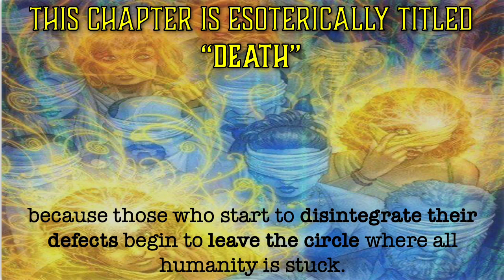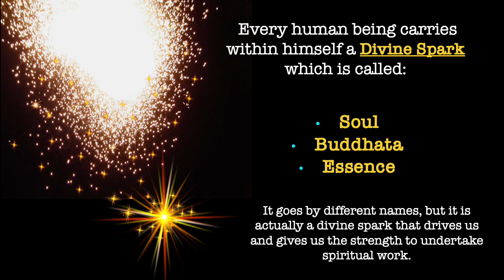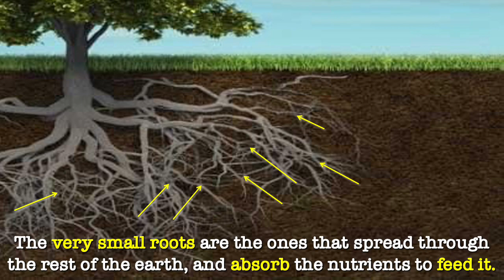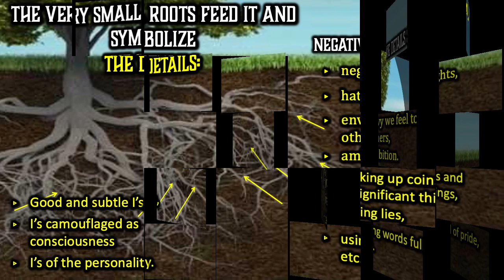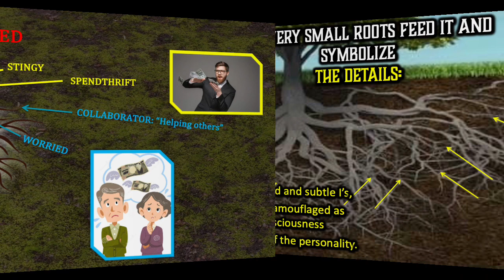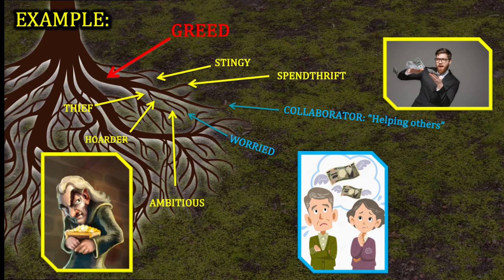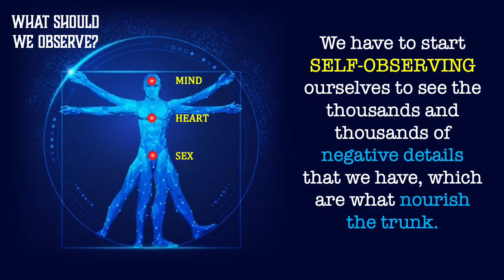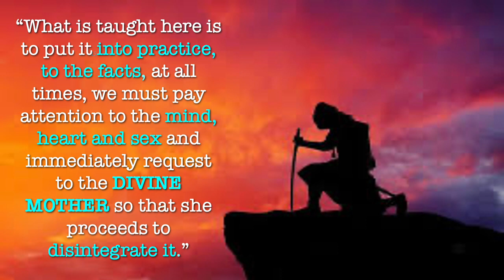27. Technique to dissolve the I THE DETAILS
Do you want to learn how to definitively dissolve those negative ways of being that cause you so many conflicts and that prevent you from awakening your conscience?

In this conference in which you will learn a valuable technique that will allow you to dissolve any “Psychological I” in its entirety and achieve scientific chastity in order to advance in your inner work.